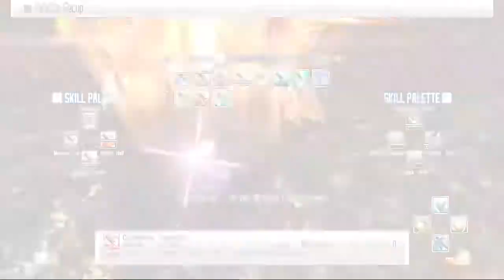ZDC SAO RE HF ソードアート・オンライン －ホロウ・フラグメント－ PC P117 2 NHM & Sinon Event + Lava Map Exploration Continued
ZDC SAO RE HF ソードアート・オンライン －ホロウ・フラグメント－ PC Part 117 2 NHM & Sinon Event + Lava Map Exploration Continued

After merging the files for this file I forgot that Sinon still need 1 HM to complete her request for Kirito

The new 2 sets of 15 vids total to  14.4 GB in size and should do until 01/07/2022 with my usual one-day per upload goal which includes the last Implement Unlocking of the game and end of the Volcano area with all High-Level Via In-game Notice defeated as well as Map explored. I Forgot Strea's Snow reaction like the Klein one but thankfully I have a back save and was able to merge it with the video it was supposed to be in. I also put my video on my main steam account as I will be transferring the save there later after part 165 which I'm close to finishing and will try increasing the screen size so I won't need to convert the videos anymore as well as transferring my Codex file to one of my steam accounts. If you have a steam account please check those out and tell me what you think. Also, to see my youtube videos early on youtube check my playlist of the game. it should be the 15-30 bottom latest video added there.